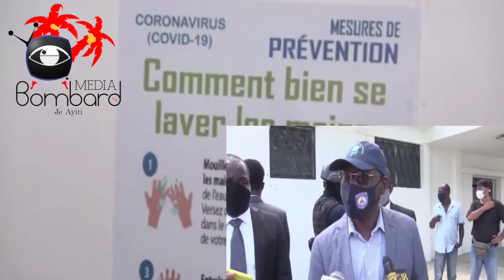PM Joseph Jouthe Vizite Konstriksyon Lopital Polisye Epi Travay Wout Pernier Ak Sanksyon Mòn Kabrit